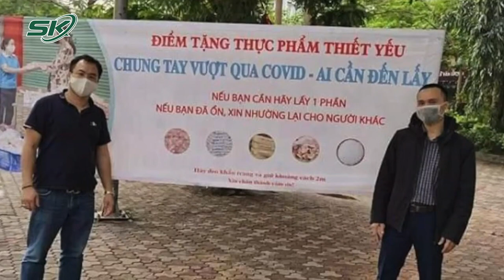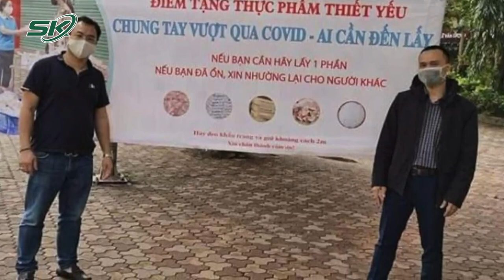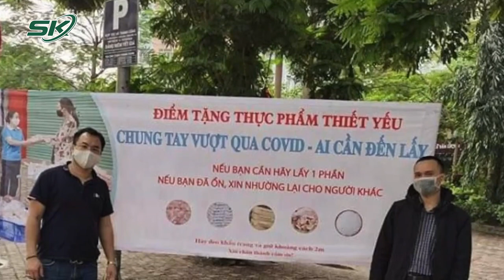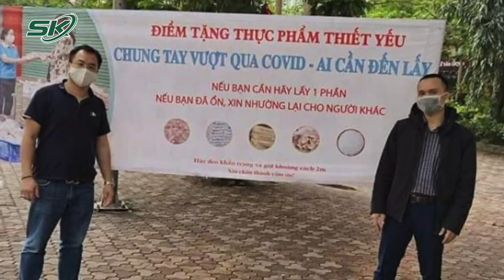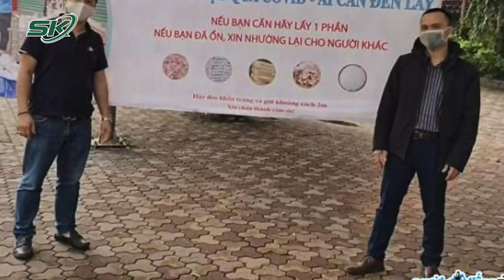Facebooker Đặng Như Quỳnh Bị Bắt Vì Đưa Tin 'Chưa Kiểm Chứng' Về Chứng Khoán | SKĐS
SKĐS | Facebooker Đặng Như Quỳnh, 42 tuổi, bị bắt với cáo buộc đăng tải thông tin "chưa kiểm chứng" gây ảnh hưởng tiêu cực đến thị trường tài chính, chứng khoán.

Mời quý vị và các bạn xem thêm: Vén Màn Bí Mật Iskander-M Tham Chiến Ukraine - Lá Cờ Đầu Trong Kho Vũ Khí Tương Lai Của Nga